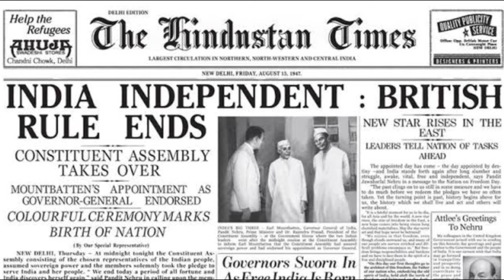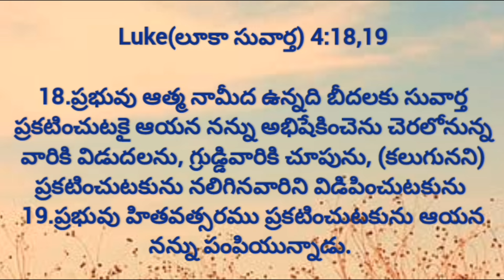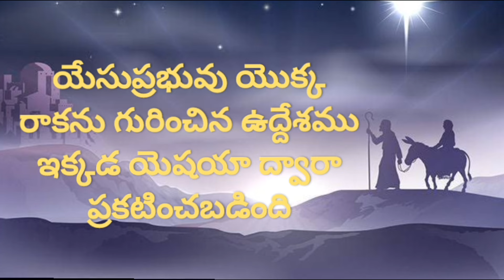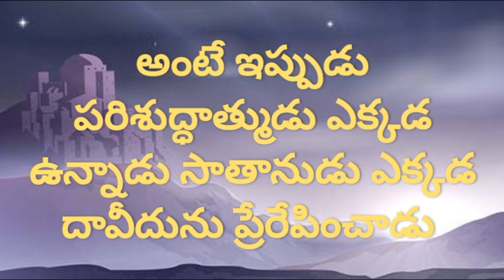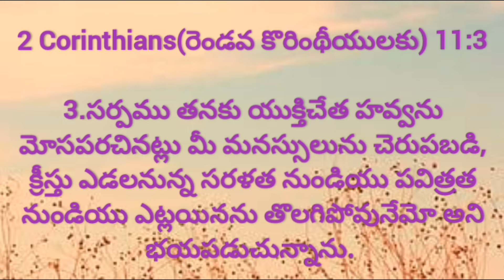క్రైస్తవులకు కూడా దయ్యాలు పడతాయా?independenceday